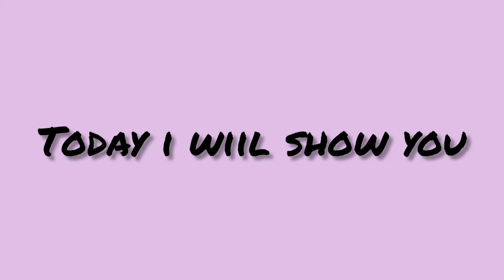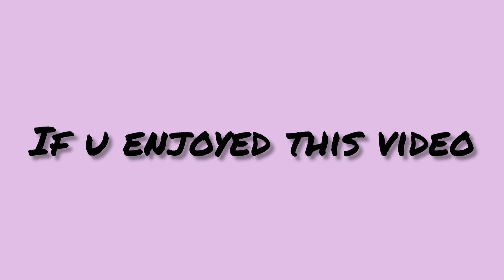How to draw a girl with beautiful dress and hair (tutorial for beginners)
How to draw a girl with beautiful dress and hair (tutorial). This drawing was inspired by farjana drawing academy.  I tried to recreate it in my own style.

Stay Safe♥️
Bye bye😘

Musician: Jeff Kaale

Musician: LiQWYD

Musician: Ikson